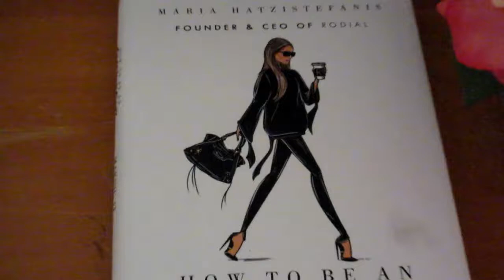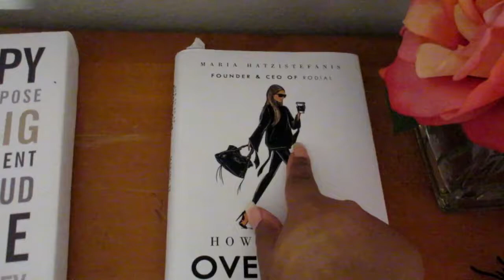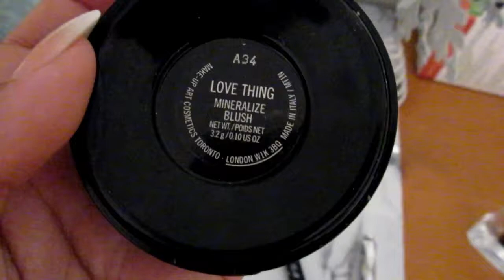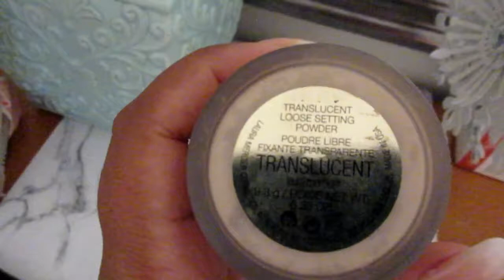OUR TREE IS DEAD :( | Vlogmas Day 1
MY FIRST VLOGMAS EVER!

I go Christmas shopping and we find out our Chrismas tree is dead :(

PRODUCTS I'M USING:
CLINIQUE Beyond Perfecting Foundation + Concealer
Benefit Goof Proof Brow Pencil
Laura Mercier Translucent Loose Setting Powder
Laura Mercier Glow Brush
NYX Makeup Matte Liquid Liner
NYX Worth The Hype Mascara
MAC Cosmetics Mineralize Blush in Love Thing